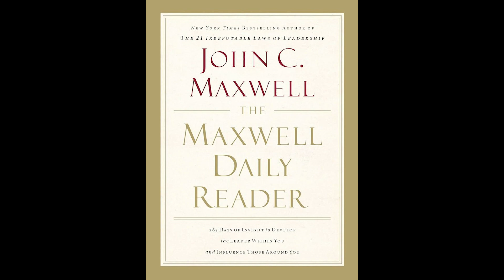August 12 Audiobook | The Maxwell Daily Reader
August 12th

Xbox: grantegrante
Apple Game Center: grantegrante